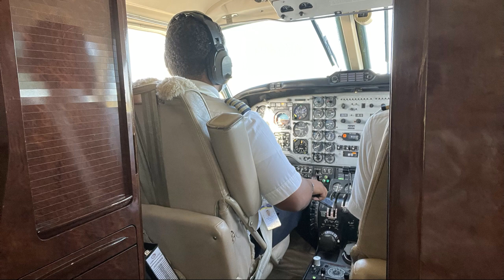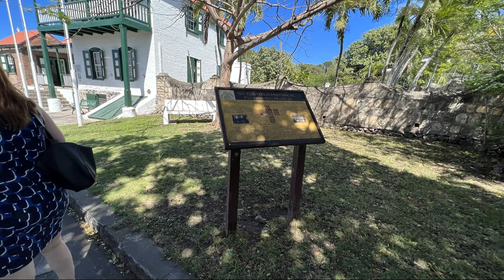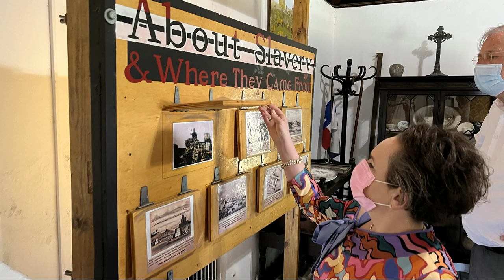Alexandra van Huffelen en Dick Drayer daags voor de verkiezingen van 15 maart 2023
Staatssecretaris Alexandra van Huffelen over het budgetrecht, dat  na de verkiezingen op 15 maart 2023, een volgende stap moet opleveren voor terugkeer naar de democratie op Sint Eustatius,

NOS Correspondent Dick Drayer legt daarna uit hoe dat op het eiland wordt beleefd.